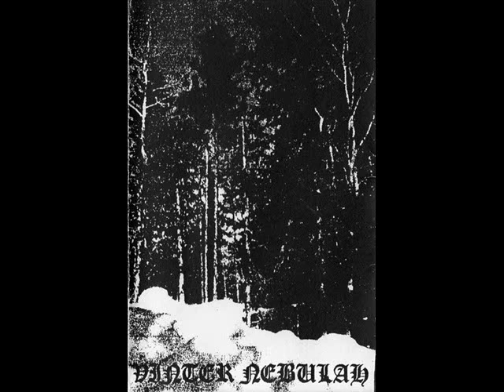Vinter Nebulah - Between Ice & Dust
Band: Vinter Nebulah
Demo: Vinter Nebulah (2003)
Song: Between Ice & Dust